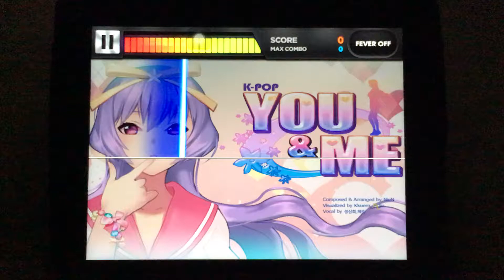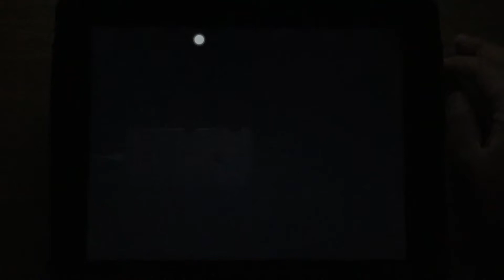【DJMAX TECHNIKA Q】 You & Me (3L EXPERT) PERFECT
player : 용팔이(CELENDIS)